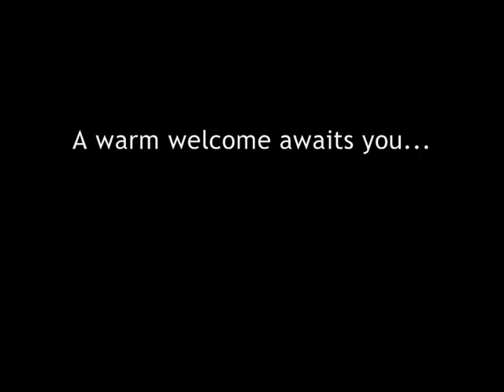Stanford in B flat Magnificat